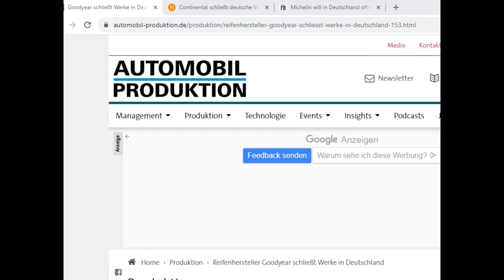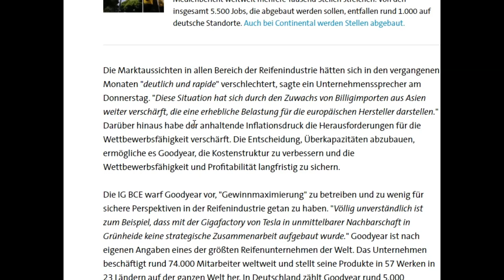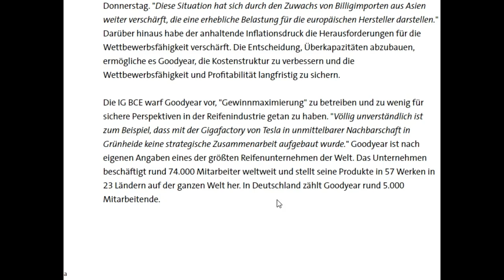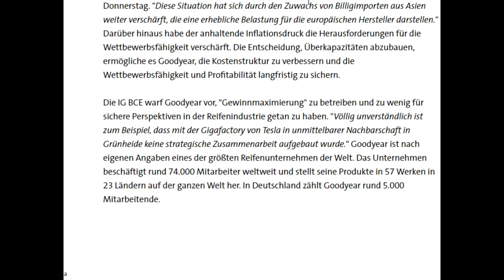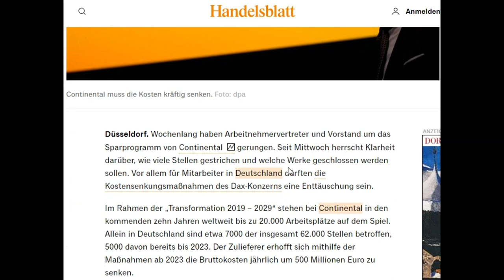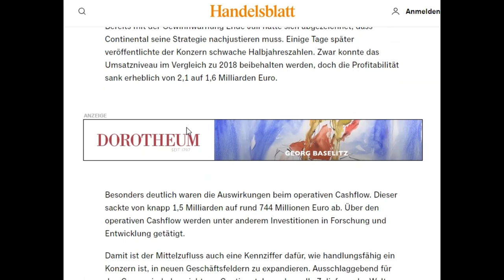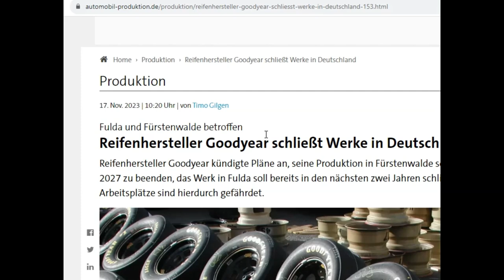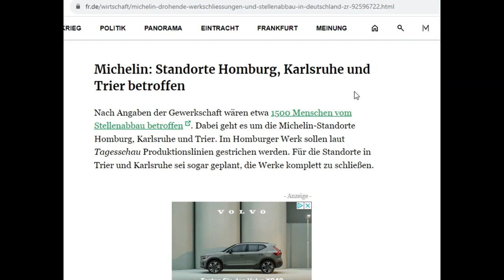Reifenhersteller Good Year und Michelin schließen Werke in Deutschland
Good Year und Michelin schließen Werke in Trier, Karlsruhe , Fulda und Fürstenwalde.  3300 Stellen sollen abgebaut werden. Die Reifenhersteller sagen, die Strom und Gaspreise wären in den letzten zwei Jahren um 260%
gestiegen.  Die Autoreifen sind viel zu teuer, wenn sie in Deutschland hergestellt werden.  Continental hat schon in 2019 fast 7000 Mitarbeiter entlassen.  Es werden noch viel mehr Firmen schließen oder in die USA abwandern.  Um dieses Problem sollte sich Herr Habeck mal kümmern.